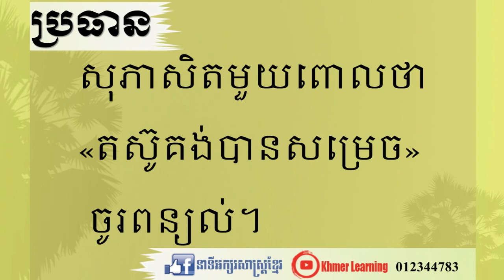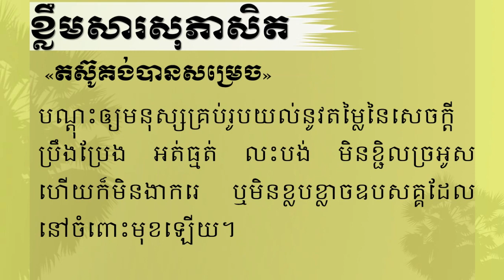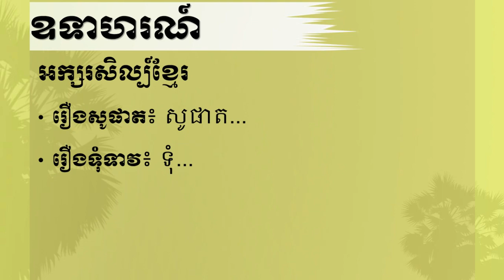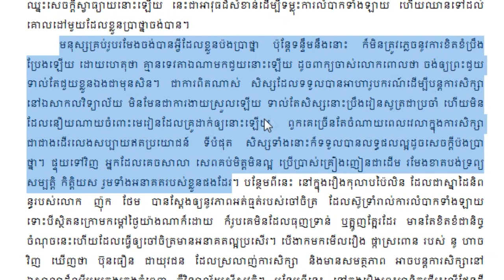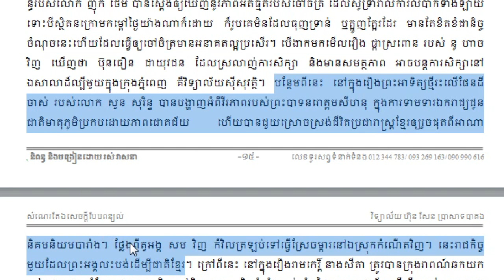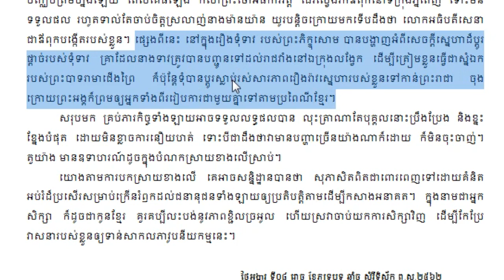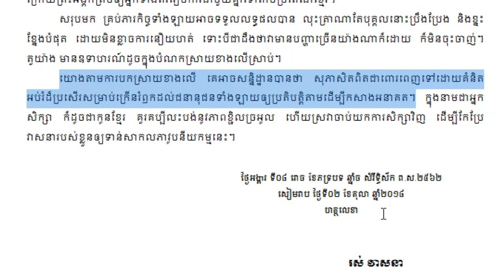តស៊ូគង់បានសម្រេច | សំណេរតែងសេចក្ដីបែបពន្យល់ | Ros Veasna | Khmer Learning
សំណេរតែងសេចក្ដីបែបពន្យល់
ប្រធាន សុភាសិត​មួយ​ពោលថា «តស៊ូគង់បានសម្រេច» ចូរពន្យល់។

នៅក្នុងឆែននែលនេះរួមមានដូចជា៖
- សំណេរតែងសេចក្ដី
- វេយ្យាករណ៍ខ្មែរ
- អក្សរសិល្ប៍ខ្មែរ
-  ភាសាវិទ្យា
- ភាសា​ខ្មែរ​សម្រាប់បរទេស
- និងចំណេះទូទៅ